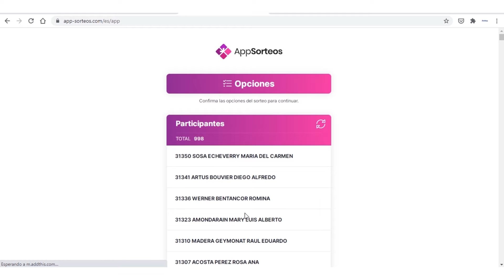Sorteos Feria 2021 | Ganadores del sábado 19 de junio